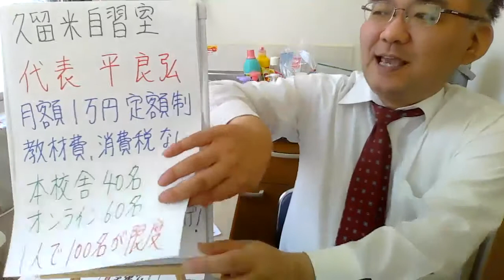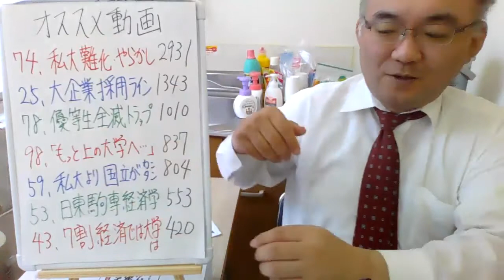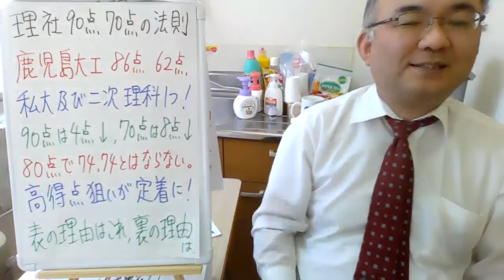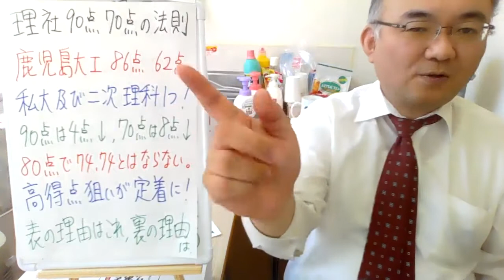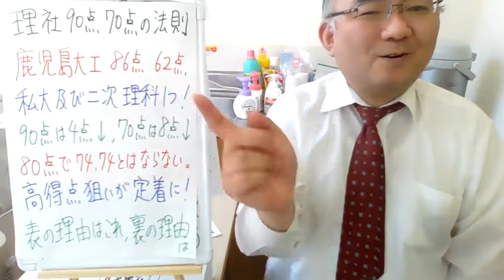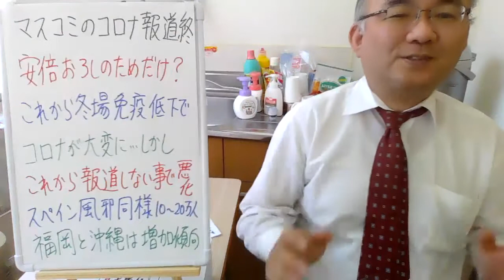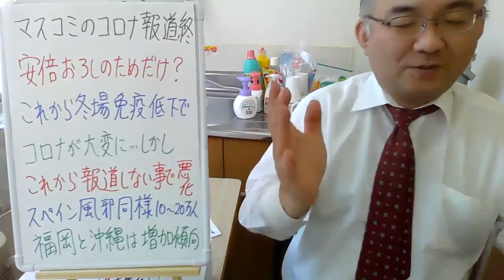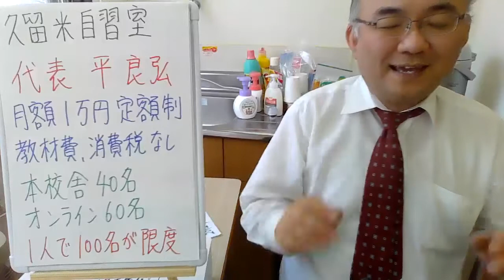181.古文５点で合格！西南学院大学と福岡大学、立命館アジア大学。０点でも良いから、５教科受けておこう！理科・社会の９０点、７０点狙いJapanese university entrance exam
月謝１８０００円ですが、応相談いたします。

２３歳で、私立女子高校の数学教師に正式採用される
２５歳で、九州で一番最初にできた東進の校舎長へ、受験業界へ転職（毎年５００名を集める）
３３歳で、東進から個別指導塾へ転身。年収１０００万円近くも？
４３歳で、久留米自習室を創業。代表として８年目となる。